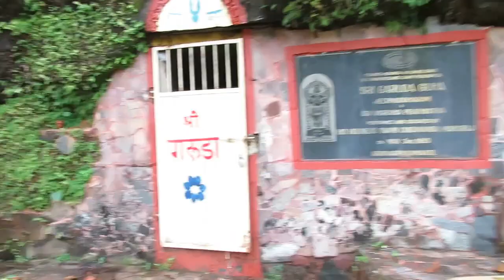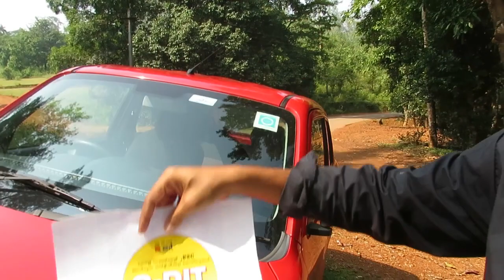Souparnika to kudajadri vlog 4